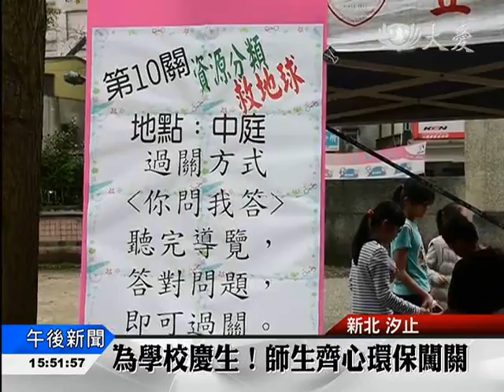20160407 為學校慶生！師生齊心環保闖關